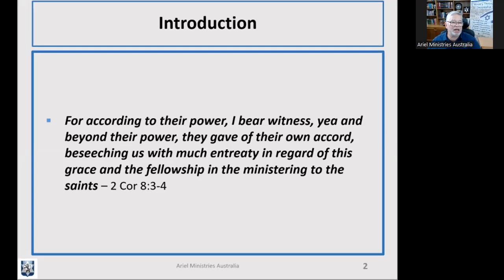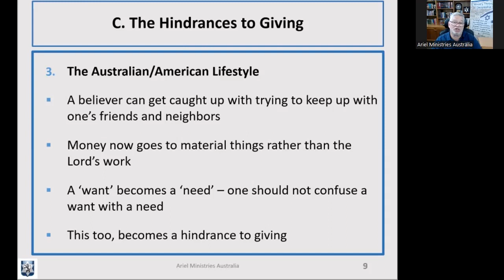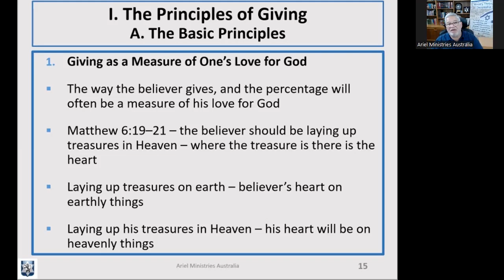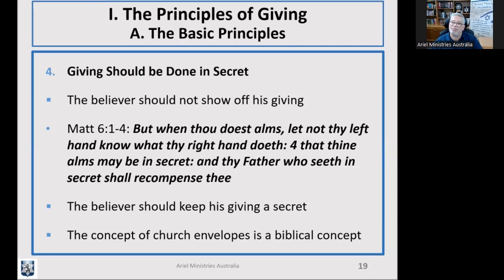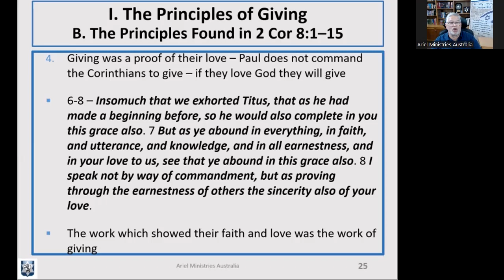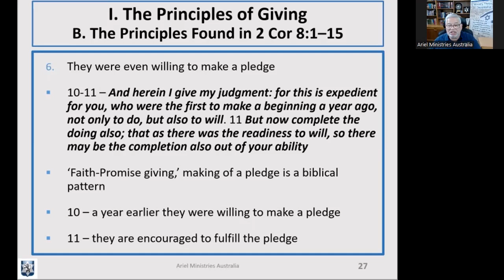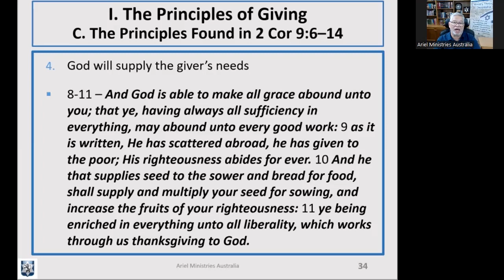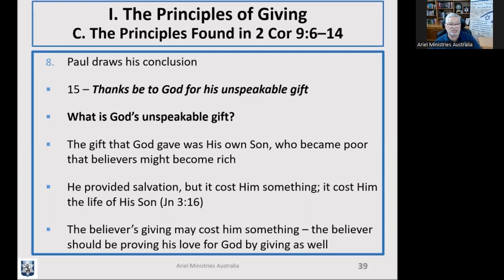The Biblical Principles of Giving Part 1